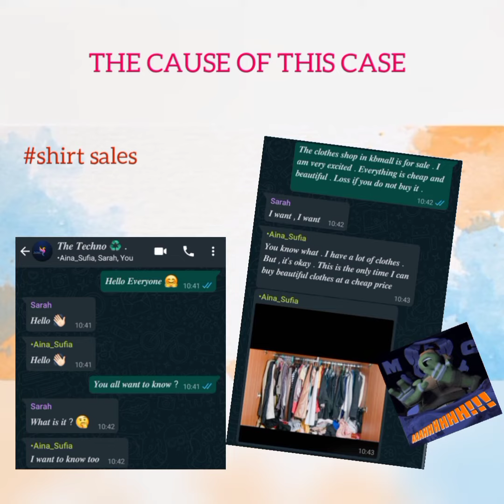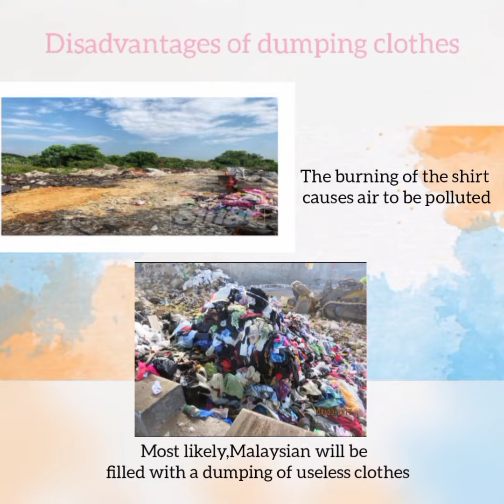SMK BADAK _SAVE 'N STYLE ZERO WASTE BAG_ TOYOTA ECO YOUTH CHALLENGE 2020/2021